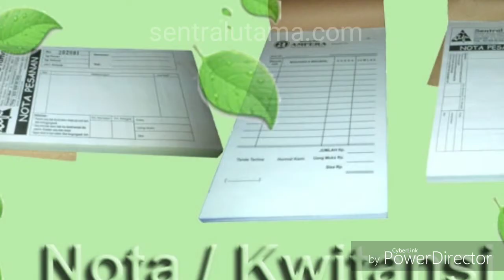Buat Bikin Stempel terdekat di Cimahi Mall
Toko Stempel Cimahi,
Cimahi Mall lt.1 FF/G28 Wa.0878 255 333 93

Kami membuat / bikin/ cetak/ menjual stempel warna atau flash stamp di cimahi Bandung. Kami sangat berpengalaman dalam pembuatan stempel warna (tukang stempel) / Flash Stamp. Pengerjaan atau pembuatan sangat cepat / kilat hanya 45 menit (bisa ditunggu), tanpa bantalan. Harga stempel sangat murah dan pembuatan stempel cepat / kilat. Kami terdekat dengan anda. Bisa isi ulang tinta stempel dan menjual tinta stempel flash stamp.Tersedia stempel kayu tetapi tidak bisa cepat. Stempel bisa dipesan online dan bisa di gojekin : Kirim desain atau data via wa, kami desain kemudian di kirìm desainnya ke anda, jika setuju dgn desain ,
transfer , selesai 45 menit lalu di gojekin dgn biaya kirim ditanggung sendiri atau ambil sendiri.

2. via wa : 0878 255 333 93
Biasa di kirim via GOJEK.

Cimahi Mall, Jl. Gandawijaya No. 1  Lt. 1 FF/G28  Cimahi,
Cetak Cepat Kartu Nama,Stempel Warna,MUG, ID Card, Jam Logo, Label,Plakat,Pin, Papan Nama, Kop Surat, Sertifikat, Pin dll.

KartuNamaBandung,Sentral Utama Print
Cetak Cepat Kartu Nama,MUG, ID Card, Jam Logo, Label,Plakat,Pin, Papan Nama, Kop Surat, Sertifikat, Pin dll.
TB. Gramedia, Jl. Merdeka No.43 Bandung

Videos Tempat Tukang jual Stempel kilat tercepat terdekat dan termurah di Cimahi